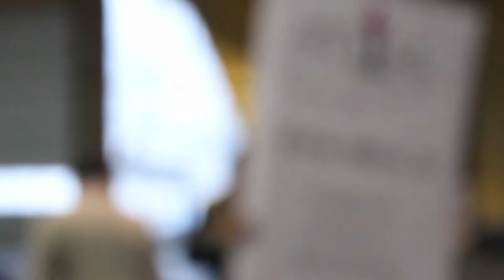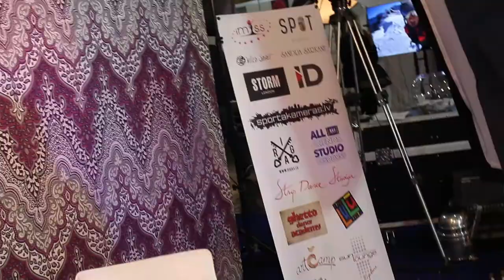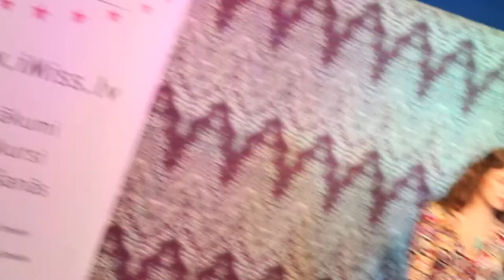iMiss.lv meitenes defilē un fotosesijā RIGA PHOTO SHOW 2013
Starptautiskās izstādes Riga Photo Show 2013 norises laikā iMiss.lv atlasītās modeles, tērptas zīmola Wild Spirit bohēmiskā stila tērpos, ļāvās izaicinājumam un pozēja vairākiem fotogrāfiem, kuri, izmantojot profesionālo fototehniku no foto un video tehnikas tirdzniecības uzņēmumu "Master Foto", iemūžināja 13 meiteņu defilē.